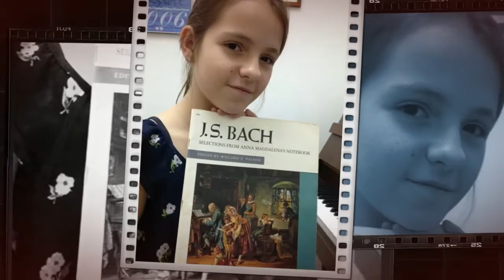Σχολή Πιάνου - Ginastera Danza de la moza donosa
ΤΟ ΠΙΑΝΟ
Το πιάνο είναι το πιο δημοφιλές μουσικό όργανο στον κόσμο. Αρκεί να σκεφτεί κανείς ότι αυτή τη στιγμή, στην Κίνα μόνο, σπουδάζουν πιάνο σε επαγγελματικό επίπεδο 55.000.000 παιδιά! Φανταστείτε τον απίστευτο αριθμό παιδιών που σπουδάζουν πιάνο σε ερασιτεχνικό επίπεδο...

Τα μαθήματα πιάνου για το νήπιο, το παιδί, τον έφηβο και τον ενήλικα είναι μία μαγευτική εμπειρία με συνεχείς εκπλήξεις. Το ρεπερτόριο που διδάσκεται είναι το πλουσιότερο στην μουσική εκπαίδευση.

Έργα για πιάνο έχουν γράψει τεράστιοι κλασσικοί όπως οι Bach, Mozart, Beethoven, Liszt, Chopin, αστέρες της Pop όπως MichaelJackson, Prince, Adele, Beyonce, Rihanna, αλλά και Έλληνες όπως Χατζιδάκις, Θεοδωράκης, Ξαρχάκος, Πλέσσας και αμέτρητοι άλλοι.

Από τα τέσσερα του ήδη χρόνια το παιδί είναι το τέλειο εργαλείο μάθησης και δεξιοτήτων, αφού έχουν εξελιχθεί όλες οι απαραίτητες νοητικές και κινητικές λειτουργίες που χρειάζονται για να ξεκινήσει πιάνο. Είναι δηλαδή ικανό να αντιλαμβάνεται ρυθμό και μελωδία, να ξεχωρίζει ήχους, νότες, δυναμικές, να διαβάζει κλειδιά και παρτιτούρα, να χρησιμοποιεί και τα δυο χέρια κλπ.

Σύμφωνα με τον καθηγητή του Harvard GARDNER τα παιδιά που παίζουν πιάνο, τα πάνε πολύ καλύτερα στο σχολείο. Το πιάνο αυξάνει το δείκτη νοημοσύνης τους, το μυαλό τους είναι σε εγρήγορση, και έχουν ισχυρότερη μνήμη. Είναι πιο χαλαροί, έχουν λιγότερο στρές, έχουν συγκέντρωση, πειθαρχία, οργάνωση, υπομονή, περηφάνια, αυτοπεποίθηση, πολλαπλές δεξιότητες, μεγαλύτερη δυνατότητα μάθησης, ενισχυμένη ομιλία, ανάγνωση και μαθηματικήσκέψη, δημιουργικότητα, κοινωνικότητα, υπευθυνότητα και καλύτερη διαχείριση χρόνου. Επίσης έχουν μεγαλύτερο εύρος συναισθηματικής έκφρασης, και είναι πιο ευτυχισμένα.

ΦΙΛΟΣΟΦΙΑ ΣΧΟΛΩΝ ΠΙΑΝΟΥ ΚΟΣΜΑ ΛΑΠΑΤΑ
Η μουσική είναι για όλα τα παιδιά και θέλουμε όλα να έχουν ίσες ευκαιρίες στη μάθηση, ώστε να αποκτήσουν γνώσεις και φιλοδοξίες και να γίνουν ότι καλύτερο μπορούν στη ζωή τους γενικότερα.

Η δουλειά μας είναι να εμπνεύσουμε, να εμφυσήσουμε, να παρακινήσουμε, και να προκαλέσουμε τους μαθητές μας, ώστε να ξεπεράσουν τα προσωπικά τους όρια και να αγγίξουν τον καλύτερο εαυτό τους.

Πιστεύουμε ότι κάθε μαθητής είναι σε θέση να παίξει και να δημιουργήσει μουσική ανεξάρτητα από την ηλικία του. Θεωρούμε ότι κάθε μαθητής είναι μια διαφορετική προσωπικότητα με διαφορετικό στυλ μάθησης, διαφορετικά χαρίσματα, διαφορετικές δεξιότητες, διαφορετικά συμφέροντα, διαφορετικούς στόχους και διαφορετικές προκλήσεις.

Ο βασικός μας στόχος είναι πρώτα να μεταδώσουμε στους μαθητές μας την αγάπη, το πάθος, το ‘μικρόβιο’ και την ‘εμμονή’ με τη μουσική δημιουργία, και μετά να τους διδάξουμε φυσικά πώς να παίζουν πιάνο.

Δουλεύουμε σταθερά και μεθοδικά σε εβδομαδιαία βάση, προκειμένου να εξασκήσουμε τις φυσικές νοητικές πνευματικές κοινωνικές και συναισθηματικές δεξιότητες των μαθητών, να διευρύνουμε τις γνώσεις τους και να τις ενσωματώσουμε στον τρόπο ζωής τους.

Η διδασκαλία μας είναι μαθητο-κεντρική, κοινωνιο-κεντρική, ομαδο-συνεργατική, αλληλο-διδακτική, διερευνητική, διαδραστική, εμπλουτισμένη και βιωματική, με όλους τους συντελεστές συμμέτοχους.